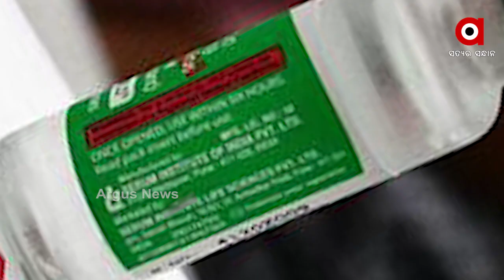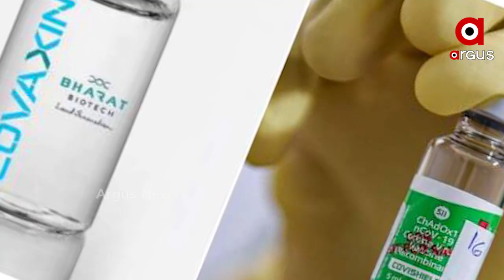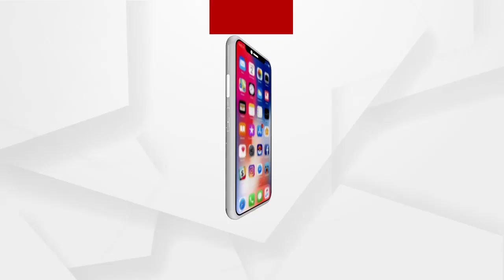ଭ୍ୟାକ୍ସିନ ନିଅନ୍ତୁ, ସୁରକ୍ଷିତ ରୁହନ୍ତି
ଦେଖନ୍ତୁ ଟୀକା ନେଇଥିବା କେତେ ଲୋକ ହେଇଛନ୍ତି ସଂକ୍ରମିତ...